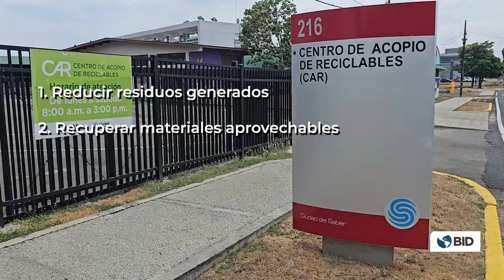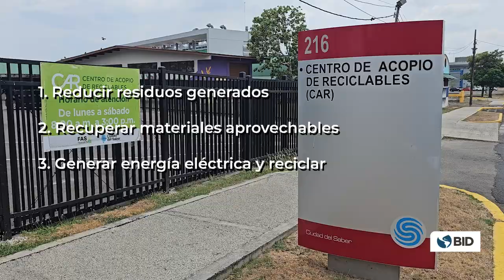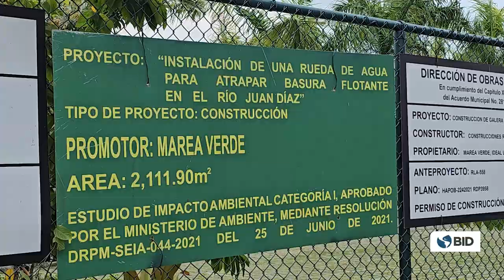Retos en la Gestión de los Residuos en Panamá: Propuesta del BID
La limitada provisión de la gestión de los rediduos sólidos, tiene un impacto negativo en el desarrollo de los países, afectando entre otros aspectos, la calidad de vida de la población. En Panamá existen desafíos en el abordaje de este tema de salud pública. Te presentamos la propuesta del Banco para atender este importante tema.